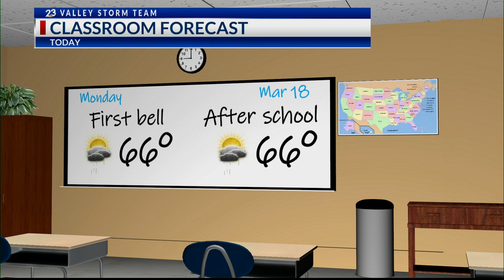PET FRIENDLY MARKET @ MOON ROCK RGV - SUNDAYS | LIFESTYLE HOST/EXECUTIVE PRODUCER DANIELLE BANDA TV